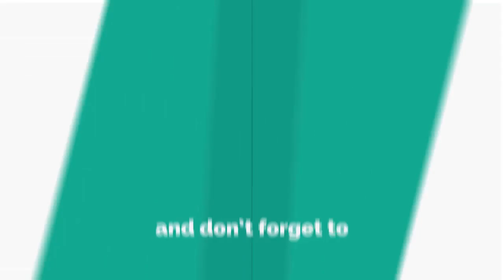Gemma Collins SLAMS TOWIE stars for 'looking fake'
TOWIE's Gemma Collins has insisted she's keeping the natural look before flying out to film in Marbs – unlike her co-stars.